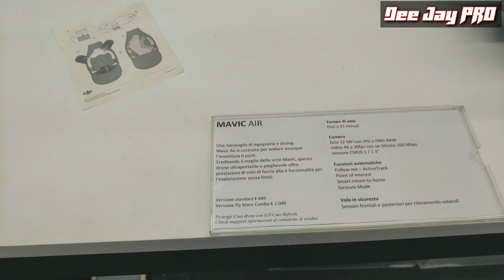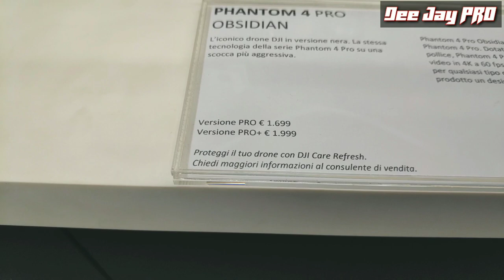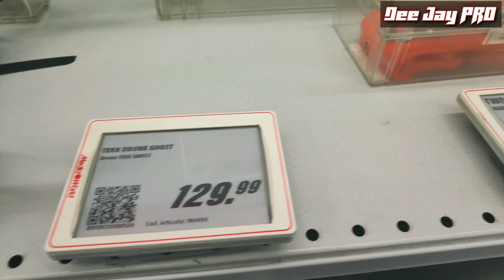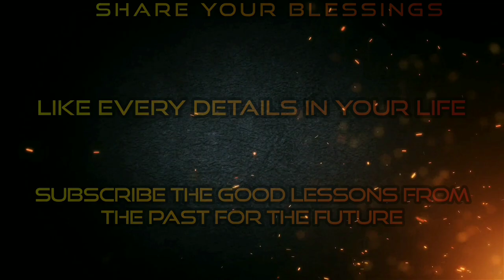MediaWorld Explorer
This is the place to be in Milan Italy if you are looking for a gadget or electro domestic stuffs.

SHARE your blessings

LIKE every details in your life